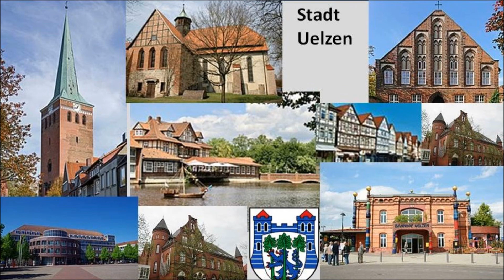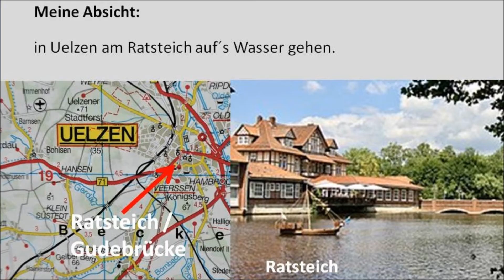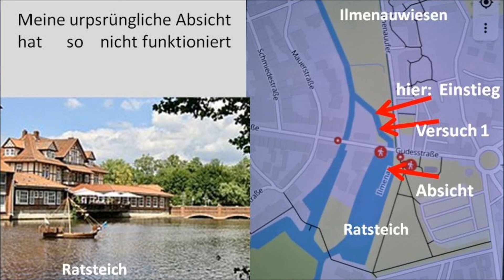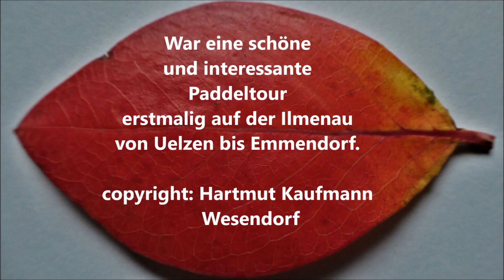VideoFilm Paddeltour a d Ilmenau Oktober 2020 f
Obwohl ich nun schon fast 10 Jahre im Landkreis Gifhorn wohne, war ich noch nie auf der Ilmenau im Landkreis Uelzen / Lüneburg  paddeln.
Das habe ich nun im Oktober dann aber doch erstmalig gemacht und zwar von Uelzen nach Emmendorf.  Keine weltbewegende Sache, aber eine wirklich schöne und interessanteTour  bei teilweise sonnigem Wetter,
die Herbstlaubfärbung war bereits in vollem Gange,  einfach schön.
Und ja,  sehr zur Nachahmung empfohlen.
Wenn ihr mögt, schaut doch einfach mal rein,  dauert ca 15 Minuten.
Euer Hartmut aus Wesendorf